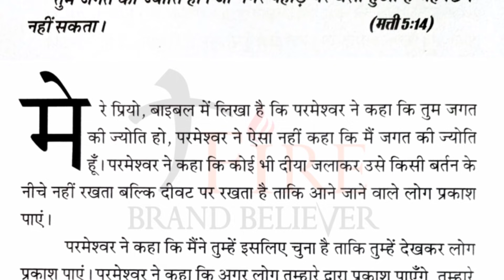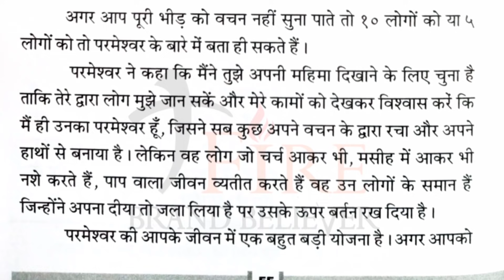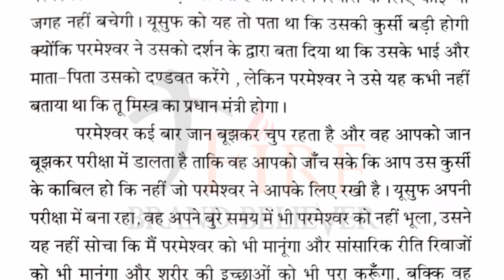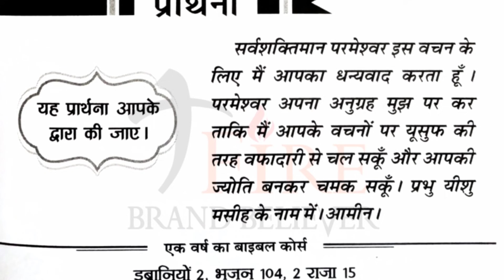मेरी भविष्यवाणियों की पुस्तक । Book of My Prophecy 27-05-2021 । हिंदी ऑडियो। By Apostle Ankur Narula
meri bhavishyvani ki pustak। 27-मई-2021 hindi audio.
the book of my prophecies 27 May 2021

मेरी भविष्यवाणियों की पुस्तक । आज का वचन । 27 मई 2021

meribhavishyavanikipustak 27/05/2021
meribhavishyavaniyokipustak27/05/2021